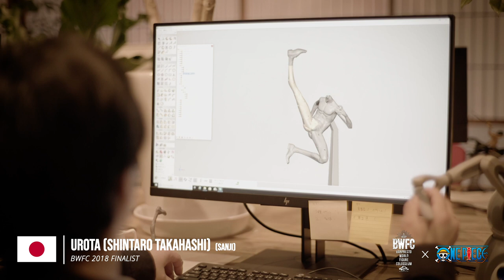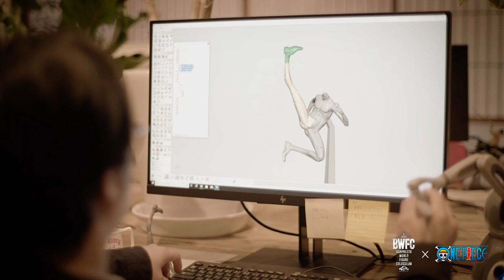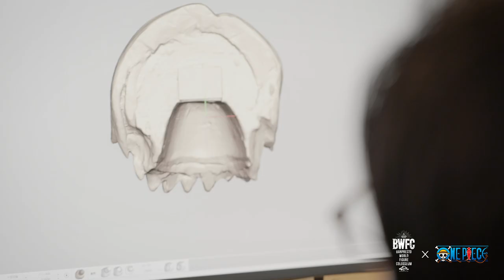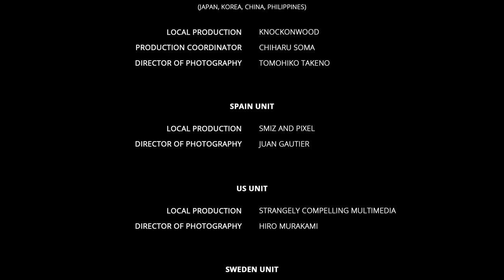BWFC2018 FULL Episode 16 - "Time to Accept the Truth!" featuring UROTA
Is Sanji floating? You might ask yourself, and there is good reason why. Returning Japanese sculptor UROTA lifts an iconic scene straight out of One Piece and combines it with a few gimmicks of his own to create something that will knock anyone's socks off.

Featuring: UROTA "Takahashi"
Producers: Mike McNamara, Chiaki Yanagimoto
EPs: Norihiko Sakata, Yuichi Kamura
Local Production: Knockonwood
Production Coordinator: Chiharu Soma
DP: Tomohiko Takeno
Editors/VFX: Weiyang Li, Mengfang Yang, Yoyo Li